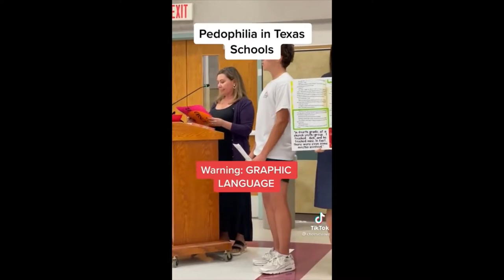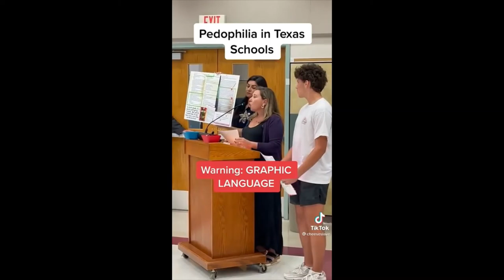Mom reads graphic sexual content from 4th grade school book Pedophilia in Texas Schools